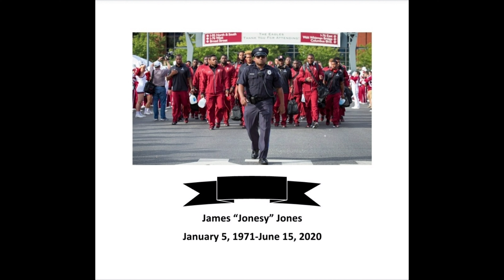Day #18 Of My 30 Day Fitness/Beat Challenge